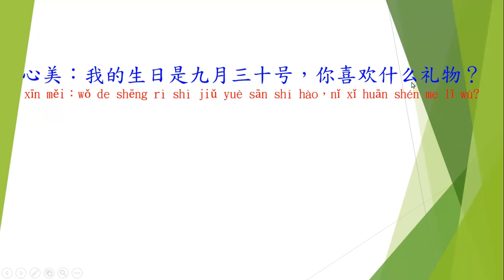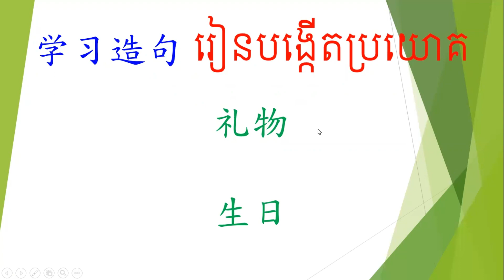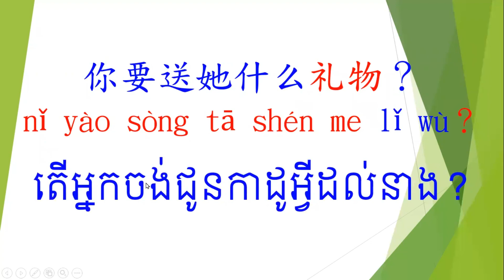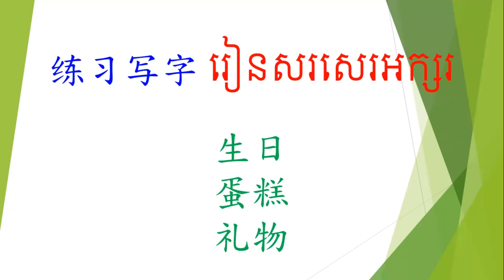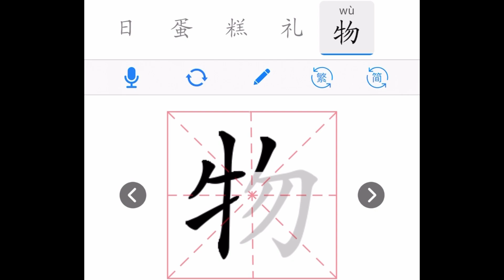មេរៀនទី៦：ថ្ងៃកំណើតរបស់ខ្ញុំ/6.第六课：我的生日